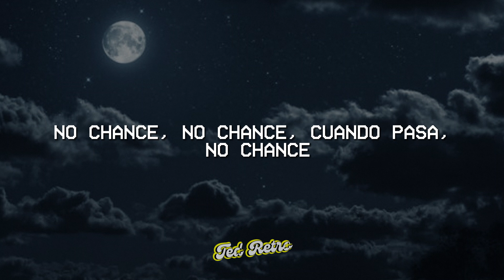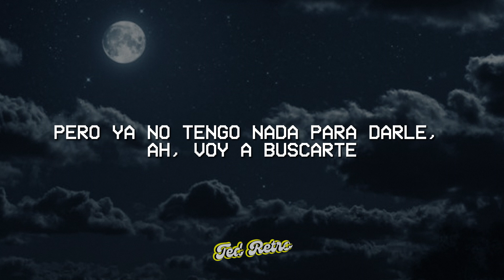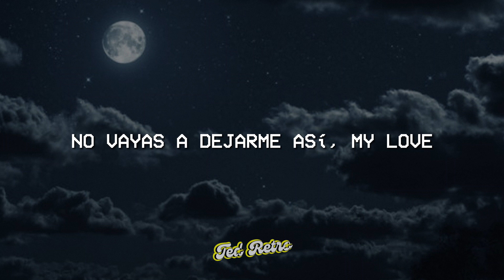Trueno - NIGHT (Letra/Lyrics)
♫ Trueno - NIGHT

(Letra/Lyrics):

Afuera se está haciendo de night
No vayas a dejarme así my love
No voy seguir buscando donde no hay
Donde no hay baby
Las gotas caen cuando te vas
No vayas a dejarme así mi amor
Quisiera volver el tiempo atrás
El tiempo atrás
Nunca pasa nada hasta qué pasa y
No chance
No chance, cuando pasa no chance
Fumo mientras el humo me baila
Slow dance, slow dance
Te di todo de mí, no te alcanza (no chance)
El tiempo atrás
Yo creo que me siento bien
Por las noches siento el tacto de tu piel
El tiempo se para si te vuelvo a ver
Se lo que la vida me va a devolver
Pero ya no tengo nada para darle
Voy a buscarte
Y vamos pa otra parte
Como antes
Mami estoy perdido pero al fin vuelvo a encontrarte
Ya estoy decidido pa contarte
Que
El tiempo atrás
El tiempo atrás